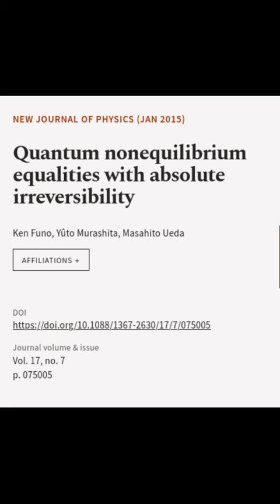Quantum nonequilibrium equalities with absolute irreversibility | RTCL.TV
### Keywords ###

### Article Attribution ###
Title: Quantum nonequilibrium equalities with absolute irreversibility
Authors: Ken Funo, Yûto Murashita ,and Masahito Ueda
Publisher: IOP Publishing
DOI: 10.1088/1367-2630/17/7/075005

### Video Timestamps ###
0:00:00 - Summary
0:00:27 - Title
0:00:33 - End